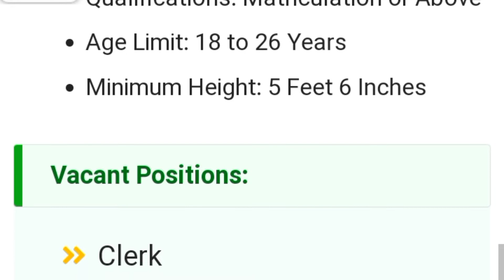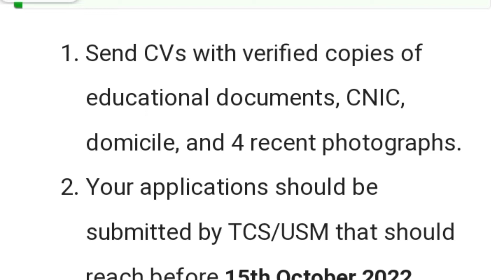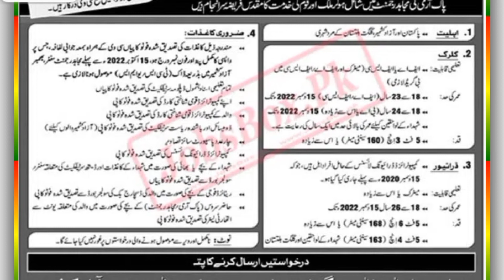pak Army Mujahid Regiment jobs for Clark and Driver 2022 | pak army job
pak army mujahid Regiment jobs for Clark and Driver 2022 mujahid regiment jobs 2022 pak army jobs 2022 this vedio about Mujahid Regiment jobs how to apply for mujahid Regiment
@JOBS INFO
dsf call letter
pak army jobs
pak army dsf jobs 2022
pak army dsf call letter 2022
pak army dsf call latter 2022
dsf rc 264 rc call letter 2022
dsf jobs 2022
pakistan army mujahid force jobs 2022
pak army dsf call letter update 2022
dsf call latter 2022 rc 264
dsf call letter 2022 rc 264
dsf call letter 2022
dsf call latter update
frontier crops job
fc kpk north results
fc kpk north marit list
fc sawth marit list
diplomats
all pakistan jobs
jobs
govt jobs
dsf call latter 2022
pak army civilian jobs 2022
russian embassy
jobs in pakistan
taliban commandos badri313
taliban commandos new
taliban viral new forces
new taliban badri313 video
new taliban forces
control force video